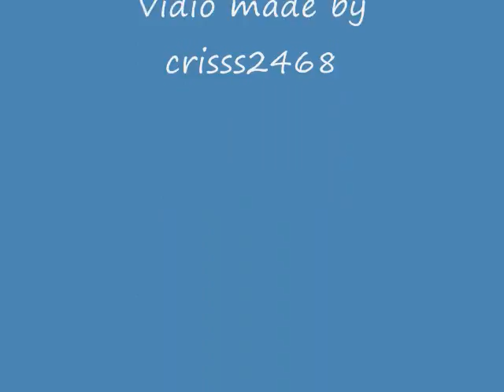funny cats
a collection of funny cat pictures that i put together when i was bored